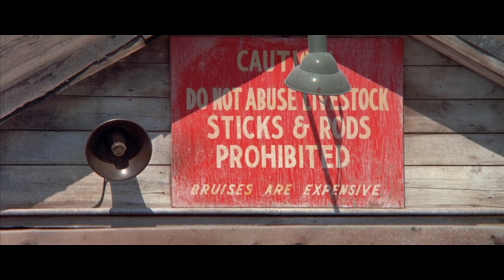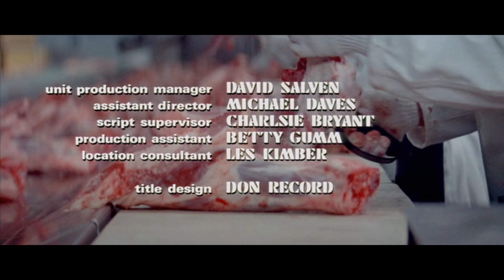Prime Cut (1972) - Opening Credits - Lee Marvin Gene Hackman